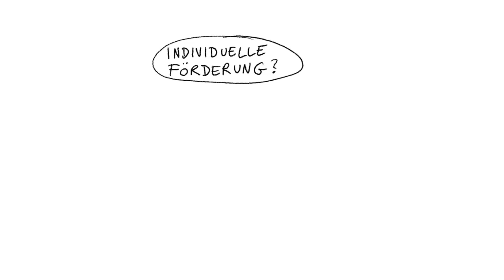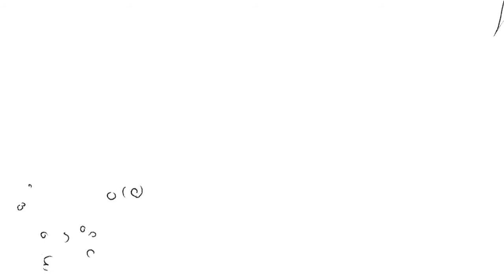ANSCHWUNG FÜR FRÜHE CHANCEN